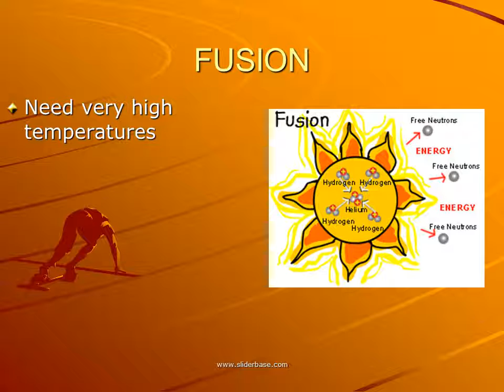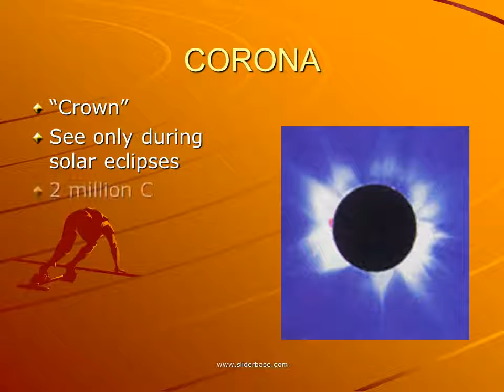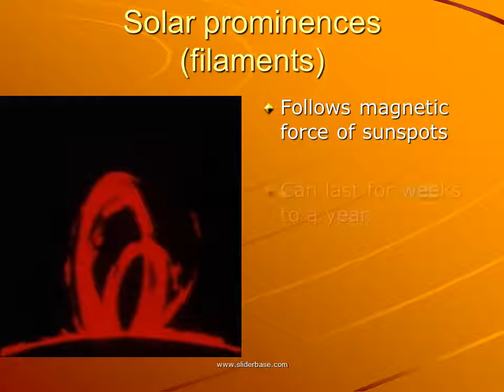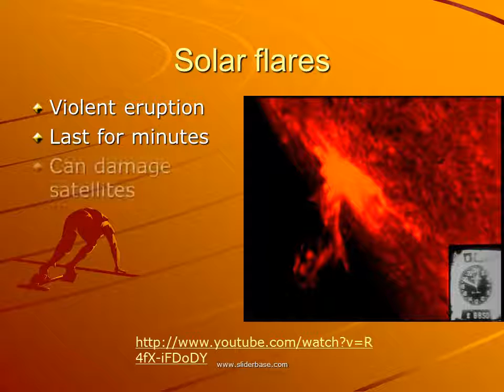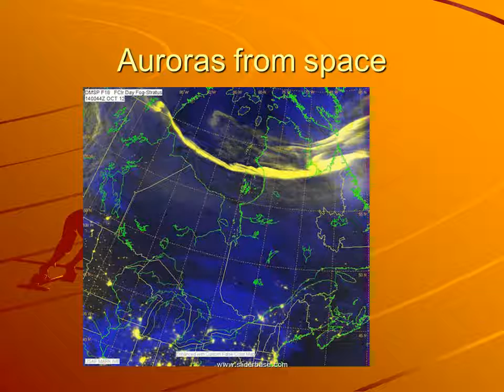Our sun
Compositon of the Sun

90% H & 10% He

Plasma- gas stripped of electrons

Photosphere

Sun’s surface

Bubbling plasma

Only 6,000 ºC!